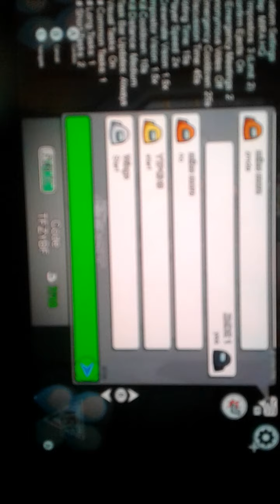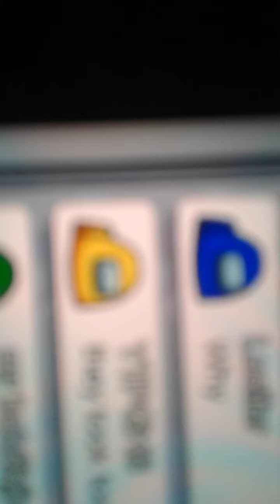January 13, 2021